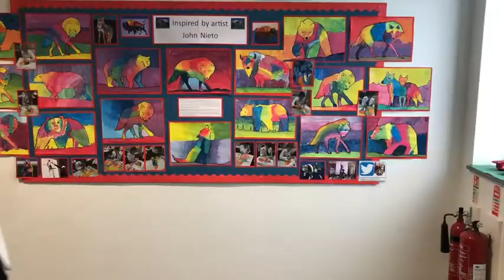Prep School Virtual Assembly - 5th February 2021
Here is today's Prep School Virtual Assembly where Mrs Ilhan recognises our Stars of the Week. We also hear from Mr Worthington and Mr Moretti we talk about nutrition and set a challenge!